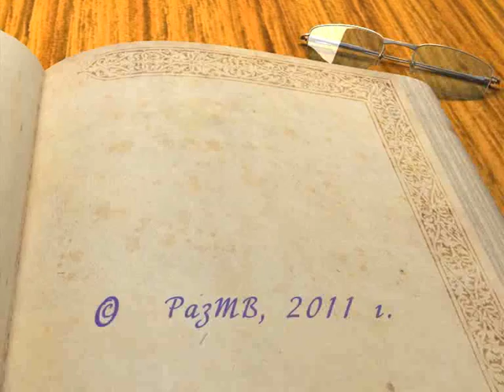Олег Филимонов GZD_03_(Filimonov)_21092011_prt_03.mp4